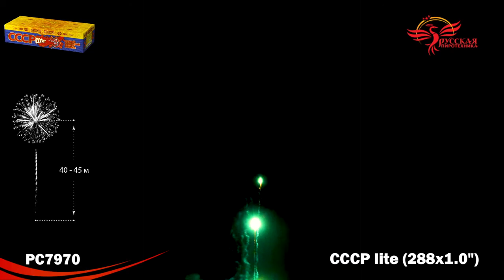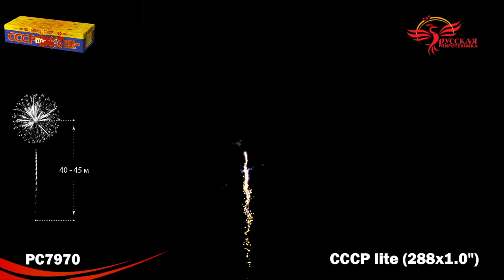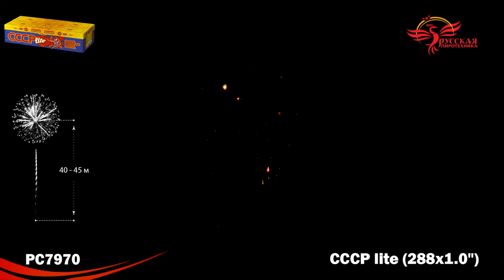РС7970 Салют СССР lite 1,0″х288 залпов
Специализированный магазин пиротехники "Дядя Гриша"
г. Смоленск